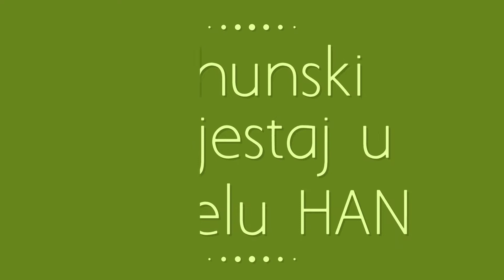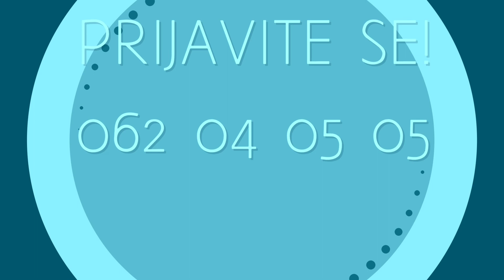Kamp 2019 -Prijavite se !